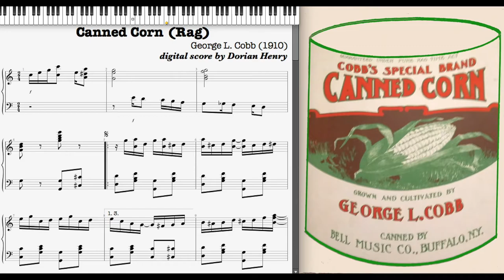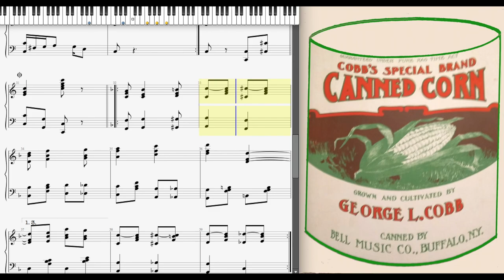Canned Corn Rag (Dorian Henry, piano rendition)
Canned Corn (Rag) by George L. Cobb 1910